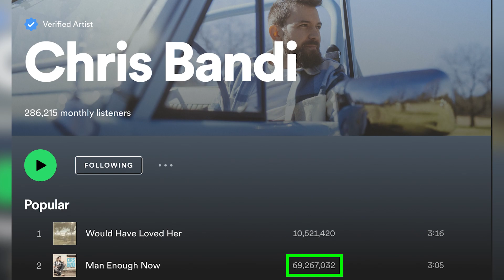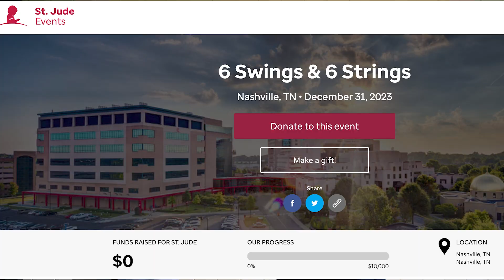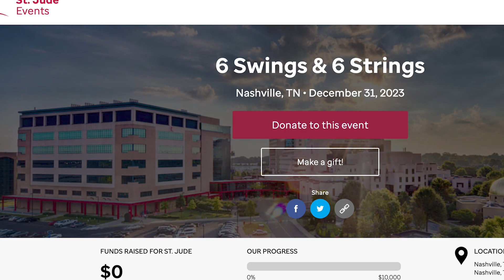EP. 1 | Country Star Chris Bandi & World Long Drive Pro Bryce Mooney Team Up to Raise $ for St. Jude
Can Golf World Long Drive Pro  @longdrivebryce  and Country Music Star @ChrisBandi  team up to hit a drive 300 yards to raise $300+ for the amazing people and families of @stjude?! Watch the first episode of Six Swings & Six Strings where we bring the World Long Drive to Nashville, TN and all the amazingly talented artists in Music City.

With a few tweaks with his shoulders, and teaching his body how to swing faster with some underweight training, we watched Chris' golf club speed increase 7 mph in just one day! This translated to increasing his driving distances as he worked his way up to the 300 yard range.

World Long Drive Pro Bryce Mooney spent some time on the range with Country Artist Chris Bandi, giving him some tips and tricks on how to hit the golf ball further, which ended up paying off for Chris in his quest for 300 yards.

Should we have Chris back in the fall after he keeps improving and hitting the golf ball further, to see how much further he can hit it? Maybe he belongs on the World Long Drive tour competing against Bryson Dechameau, Kyle Berkshire and Martin Borgmeier hitting some of the longest golf drives ever?! Let us know what content you would like to see and what tips are helpful to help you hit the golf ball further and drive it past your friends out on the course!